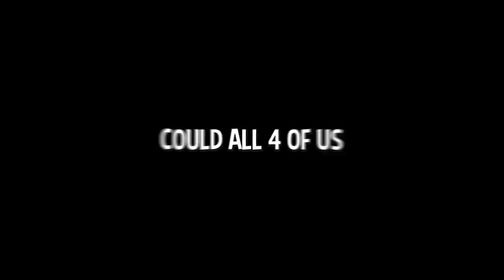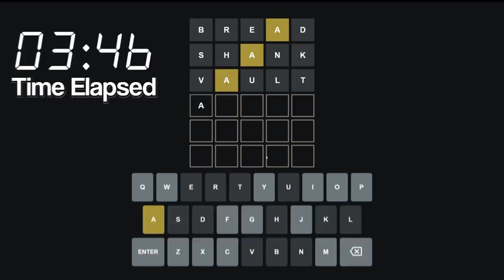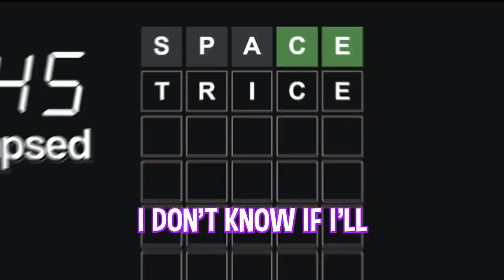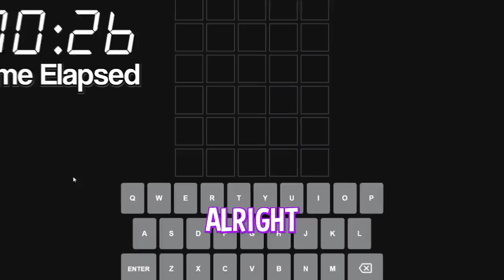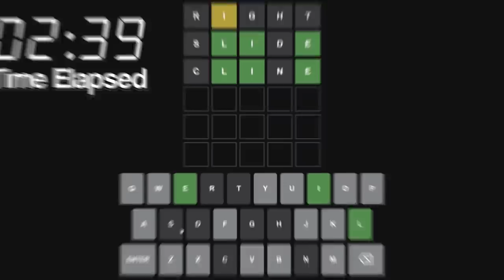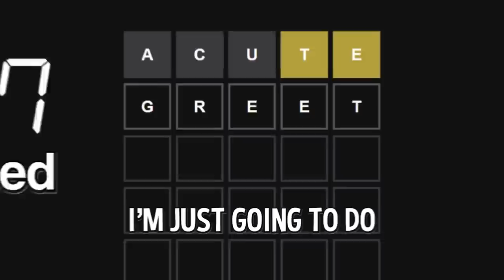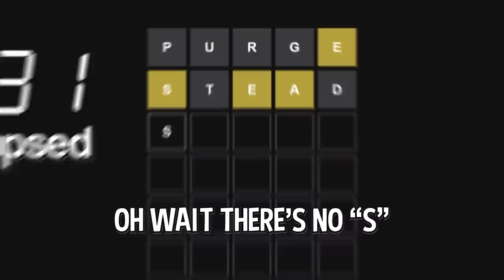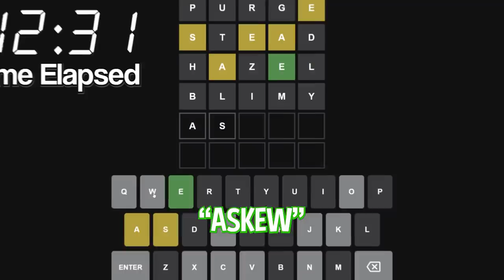I played Wordle EVERYDAY for a Month..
I simply can not stop playing Wordle.. It's addicting. Today's video I asked my friends to help me to see if we could solve it faster.. did it work? this took a month to record because it's hard getting my friends around..

Friends in the video @Exzd @HyperNovaPuma @Tranium

Should we try and speedrun wordle? We would definitely get a world record. I don't use a Wordle Strategy because I think it takes the fun out of playing the game casually.